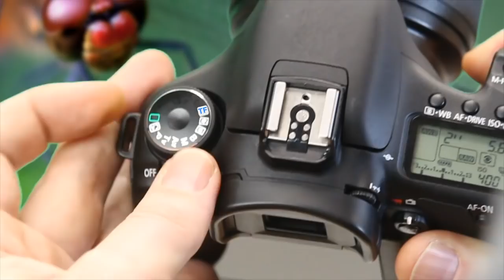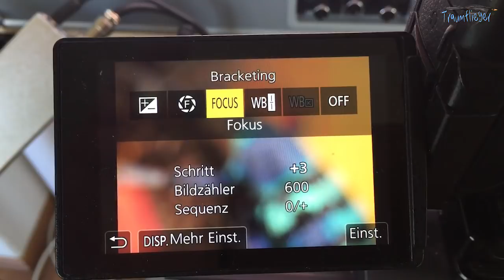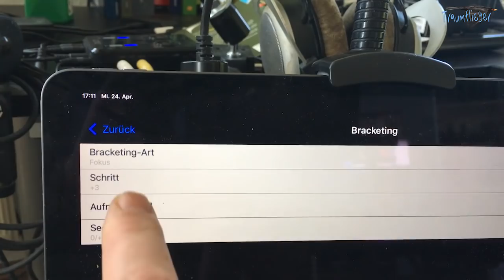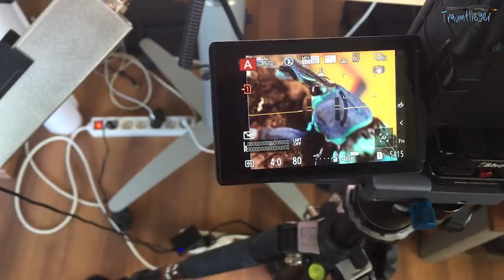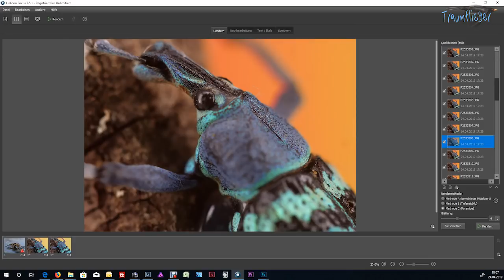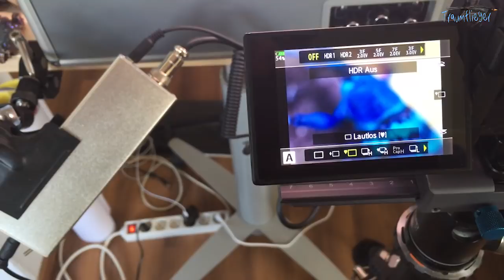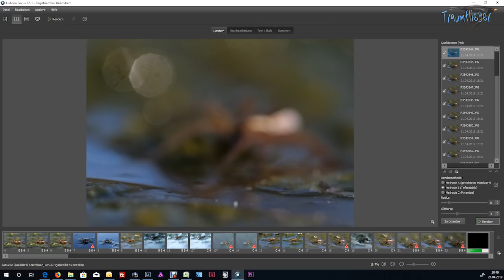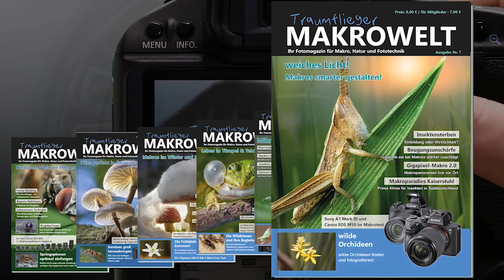Fokus-Stacking per Automatik-Adapter (Canon EF auf Micro 4/3)